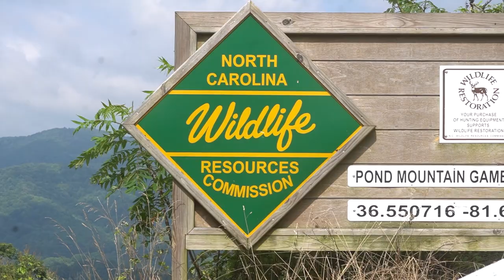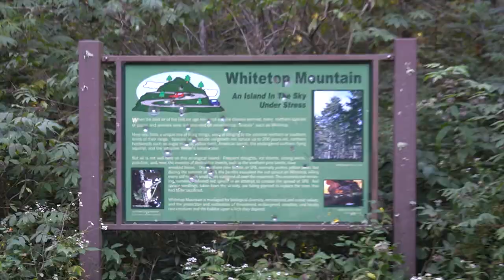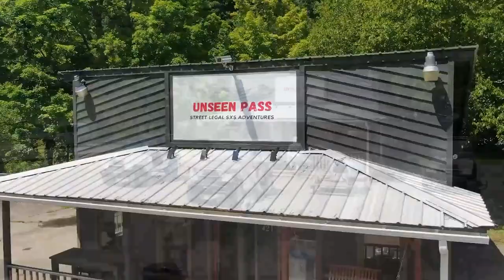The Overlanding Experience you MUST Try at least once!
Located just 30 minute from Boone North Carolina you will find the small historic town of West Jefferson, the home of The Unseen Pass. The Unseen Pass is a rental agency that will set you up for the experience of a lifetime in one of their Mahindra Roxors. We flew in to North Carolina and enjoyed 3 days of incredible scenery and adventure while camping out of a small ground tent. Arriving by plane before embarking on this journey meant we had tons of energy and got to explore an entirely new environment.